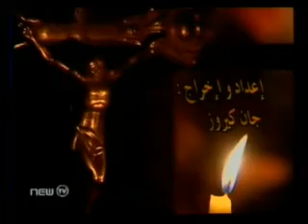وا حبيبي بسكال صقر إخراج جان كيروز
PASKAL SAKR SINGING JESUS CHRIST AND VIRGIN MARY IN ST ELIE CHURCH ANTELIAS LEBANON. DIRECTED BY JEAN KEYROUZ. PASCALE SAKR
بسكال صقر ترتل وا حبيبي تراتيل الجمعة العظيمة في كبيسة مار الياس انطلياس .
 إخراج جان كيروز.
GREAT FRIDAY . VENDREDI SAINT